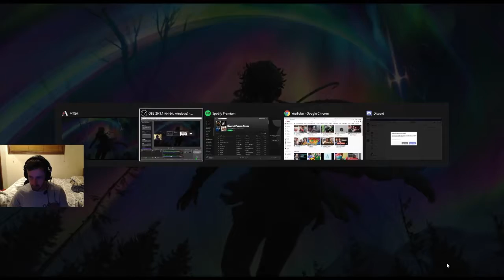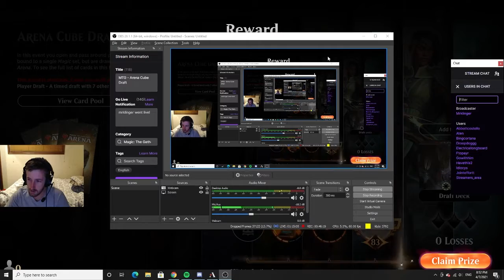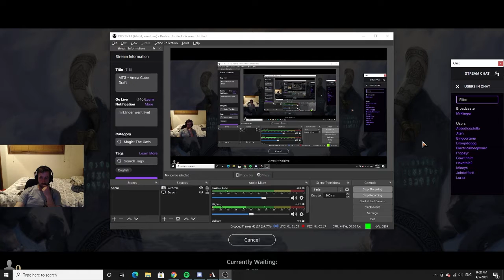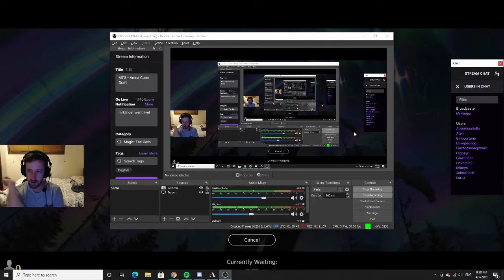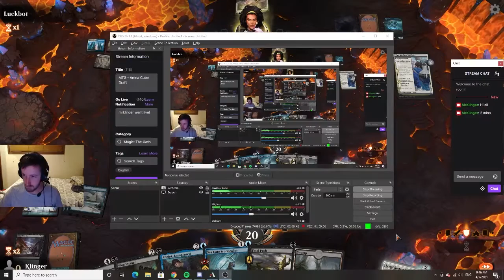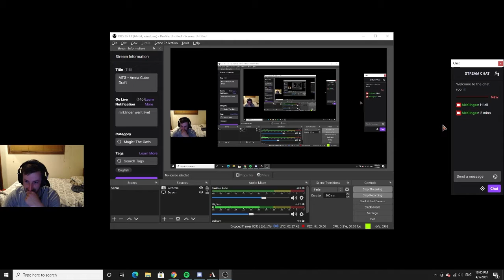MTG Arena Cube - UB(w) Midrange - Punt of the Century!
Some pretty tight play in the Arena Cube until the most ridiculous punt you've ever seen!